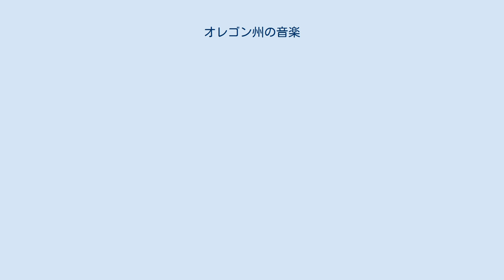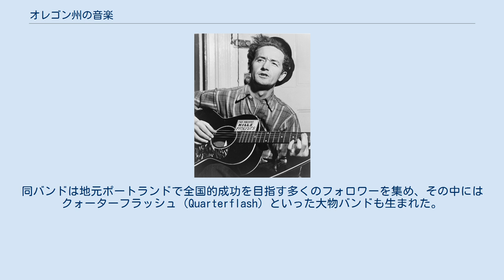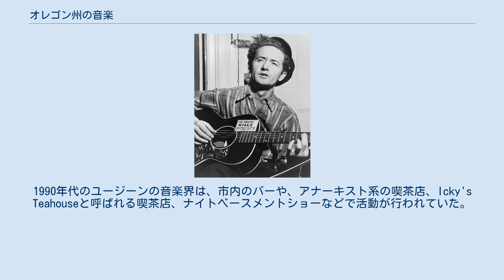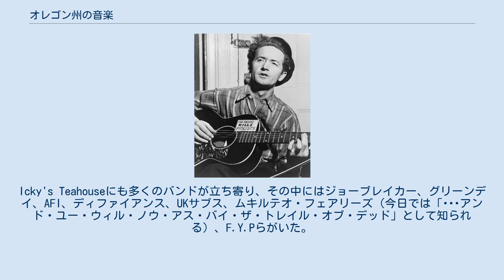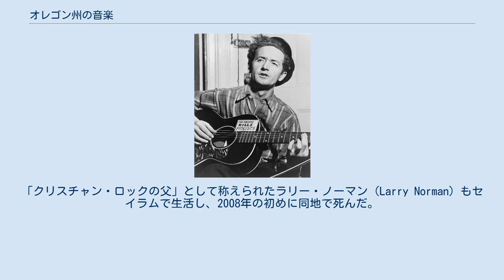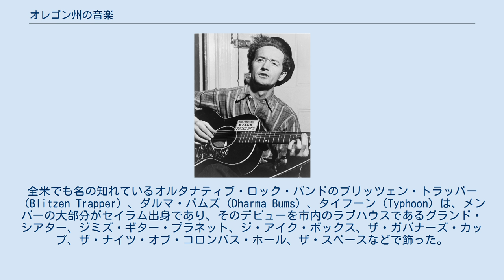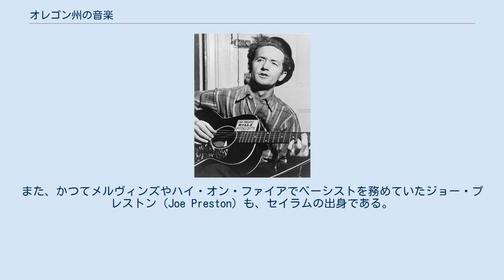オレゴン州の音楽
ウッディ・ガスリーは、ボンネビル電力事業団の委嘱の下、太平洋岸北西部をテーマにした作品を数点残した。
 オレゴン州の音楽は、アメリカ合衆国の特徴である多様性を反映し、色彩豊かな文化を形成している。
具体的には、アメリカ先住民の伝統音楽に始まり、ロックンロール、カントリー・ミュージック、リズム・アンド・ブルース。
ジャズ、ポップ、電子音楽、ヒップホップといった現代的な音楽ジャンルまで多岐に渡る。
ただし、オレゴン州の音楽はその全時代に渡り、アメリカ音楽史の主流から幾分孤立して発展してきた。
現代のアメリカのポピュラー音楽は、19世紀後半に出現したアフリカ系アメリカ人のブルース、および1920年代に発展したゴスペルを起源としており、その上でヨーロッパ流の音楽的要素とアメリカ土着の音楽的要素を借用することで、新しい音楽スタイルを作り出してきた。
オレゴン州は全米平均に比べてヨーロッパ系白人比率が高く、人種的多様性に乏しい側面があったことから、必然的にアメリカ音楽の歴史において重要な役割を担うことはなかった。
 オレゴン州がアメリカ・ポピュラー音楽に対し影響力を持つようになったのは1960年代に入ってからである。
当時、ザ・キングスメンとポール・リヴィア&ザ・レイダーズの登場により、オレゴンがフラット・ロックとガレージ・ロックの一拠点として台頭するようになった。
これを出発点に、ロバート・クレイ・バンドやカーティス・サルガドが率いるブルース・ロックの潮流が形成したほか、太平洋岸北西部を中心にハードコア・パンク文化が隆盛した。
その後の20年の間に、パンク・ロックはグランジ、ライオット・ガール、オルタナティヴ・ロックに形を変え、ついにはインディー・ロックに変容した。
近年、インディーズ音楽はポートランドを中心に著しく発展し、全米に対して影響力を持つようになった。
ポートランドはヒップスターの集まるメッカとして、ザ・ディセンバリスツ、ゴシップ、ザ・ダンディ・ウォーホルズ、M・ウォード、今は亡きエリオット・スミスなど多くのミュージシャンを輩出した。
ポートランドを代表するインディー・バンドのフローターは、17年以上に渡りメジャー・レーベルとの契約をしていないにも関わらず、2009年にはポートランドのベスト・バンドに選出されているほか、クリスタル・ボールルームやアラディン・シアターといった主要会場において大入り満員となる公演を繰り返し行っている。
その他、ポートランドに活動拠点を移したミュージシャンとして、モデスト・マウス（ワシントン州シアトル出身）、スリーター・キニー（ワシントン州オリンピア出身）、シンズ（ニューメキシコ州アルバカーキ出身）、スプーン（テキサス州オースティン出身）、ペイヴメントの元リーダーだったスティーヴン・マルクマス（カリフォルニア州ストックトン出身）らが代表的である。
 オレゴン州には農村部と都市部が織り交ざった独特のダイナミクスがあり、これがブルーグラス、フォーク、オルタナティヴ・カントリーといった音楽ジャンルの地域的発展に影響した。
ジャム・バンドの州内におけるプレゼンスは大きく、オレゴン州博覧会でのグレイトフル・デッドの公演を端緒として屋外の音楽祭は今日まで人気が続いている。
ポートランドのウォーターフロント・ブルース・フェスティバルは全米で2番目に大きなブルース・フェスティバルとして知られる。
文化的な催しも多く、オレゴン・バッハ・フェスティバル、オレゴン・アメリカ音楽祭、オレゴン交響楽団、マウント・フッド・ジャズ・フェスティバルなど数多くが開催されている。
 ザ・キングスメン（The Kingsmen）といえば1960年代ロックの古典「ルイ・ルイ」で有名だが、彼らはもともとポートランドの出自である。
ポール・リヴィア&レイダース（Paul Revere & the Raiders）はアイダホからポートランドに拠点を移した後、人気を博した。
 シーフード・ママ（Seafood Mama）はリンディ・ロスを歌手とする1970年代のジャズバンドである。
同バンドは地元ポートランドで全国的成功を目指す多くのフォロワーを集め、その中にはクォーターフラッシュ（Quarterflash）といった大物バンドも生まれた。
一方でシーフード・ママは、1枚目のアルバムを発表した後、大きな成功を残せずに終わった。
 他に全国的成功を収めたポートランドのバンドに、ニューシューズ（Nu Shooz）がいる。
 ポートランドでは1980年代にハードコア・パン...